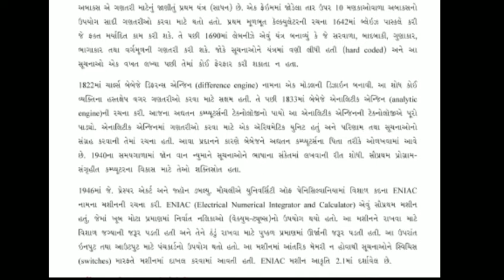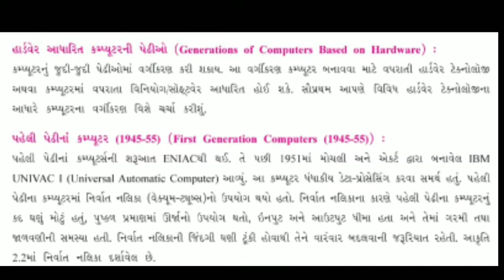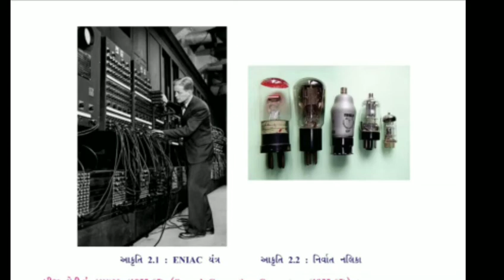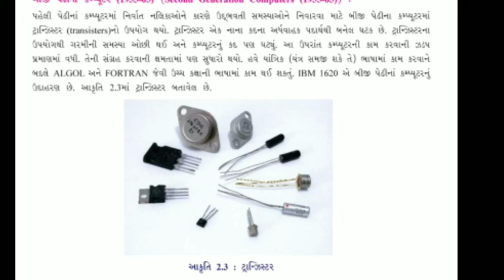9 STD LESSON-1 FIRST GENERATION OF COMPUTER